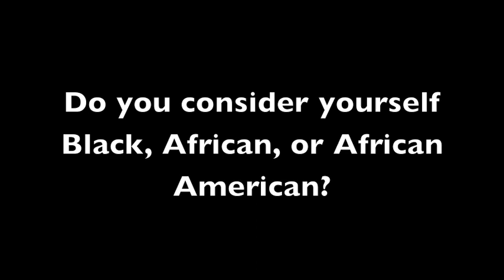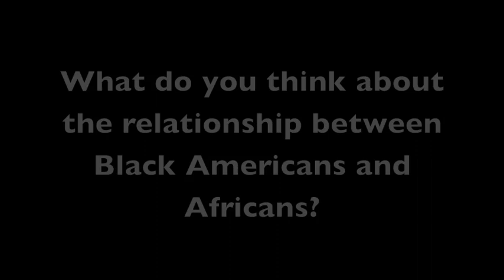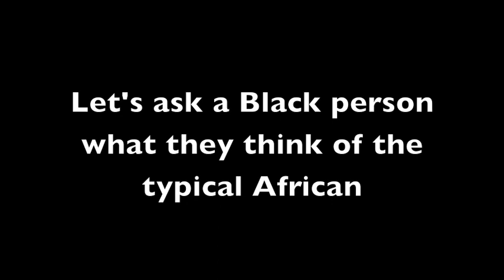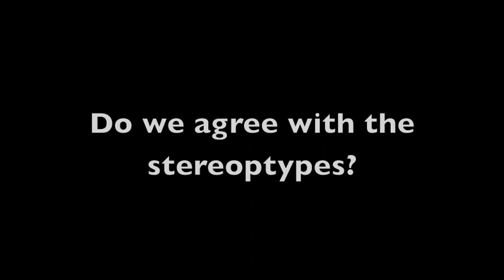Episode 4: African v Black "I'm not African, I'm Black"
episode 4 talks about the idea of Black Americans not connecting so much with Africans. We also talk about the relationship between the two, the difference, where it came from, and how to fix it